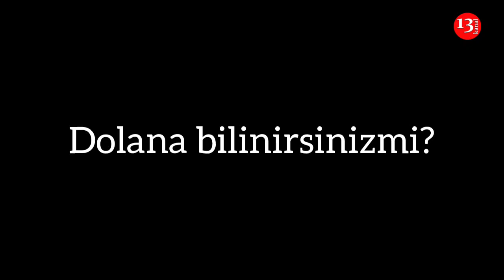Qısa və KONKRET: DOLANA BİLİRSİNİZMİ?: "Sürünürük, yaşamırıq, belə yaşamaq olmaz"